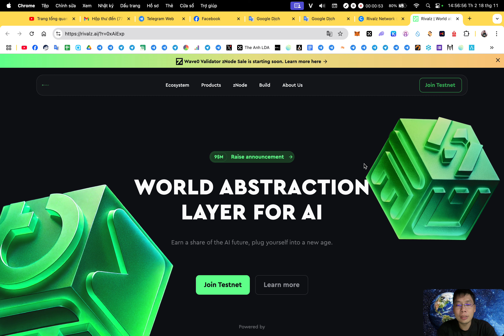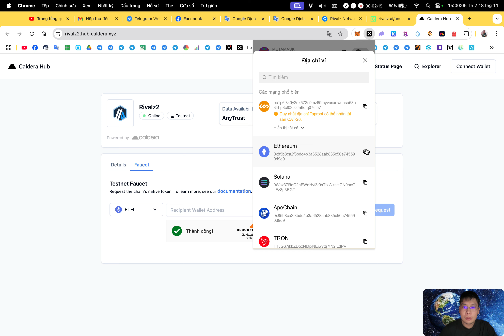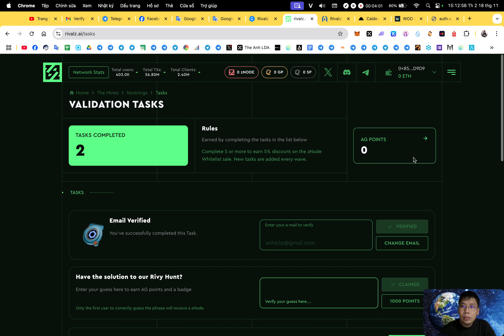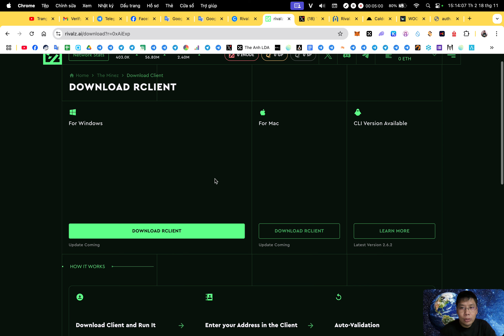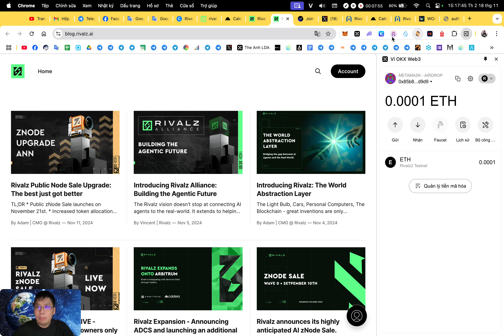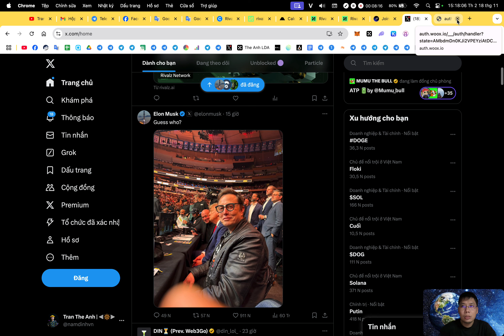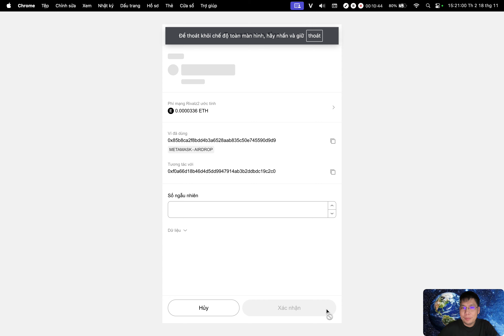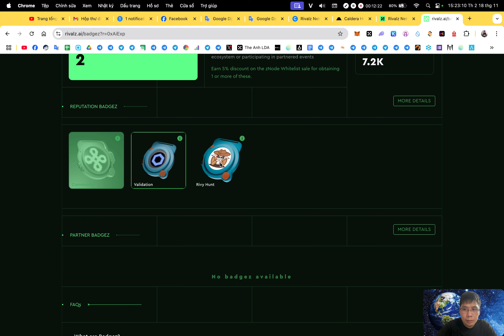Retroactive : Săn airdrop với testnet dự án Rivalz (kèo ngon) | The Anh LDA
✅ Rivalz đã huy động vốn thành công $ 26.96M từ nhiều quỹ lớn nổi bật là Delphi Ventures

1. Binance (sàn TOP 1 uy tín tin cậy, IEO đẳng cấp, thanh khoản tốt nhất)
2. Bybit (sàn nhiều airdrop xịn, airdrop listing ngon, trả thưởng uy tín)
3. BingX (sàn nhiều airdrop cho người mới,các event trading chất, support nhanh chóng nhiệt tình,phí nạp rút nhanh,rẻ nhất thị trường)
4. OKX (nền tảng Web3 hàng đầu thế giới, thanh khoản tốt, nạp rút mượt mà,phí giao dịch rẻ)
5. Bitget (IEO Launchpad ngon, nhiều airdrop listing, nhiều cặp coin mới tiềm năng, nền tảng ví web3 chất lượng, phí nạp rút rẻ)
7. MEXC (Nhiều cặp coin mới tiềm năng tăng trưởng)

🔰 Support :
1. Inbox qua hộp thư (support chính thường xuyên check)
2. Facebook admin (ít trả lời hơn)